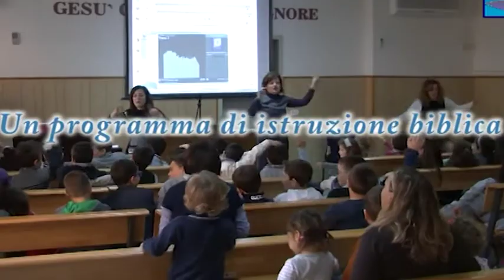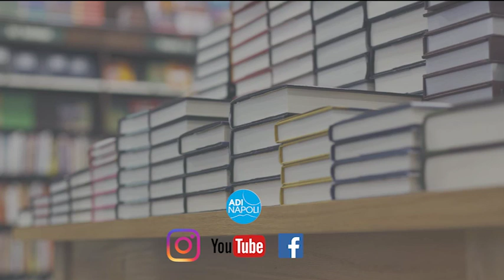ADI Napoli - Assemblee di Dio in Italia - Chiesa Cristiana Evangelica Napoli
E ci insegnava le scritture-Il risveglio dell' Islam, religione a misura d'uomo-  Pastore Davide Di Iorio